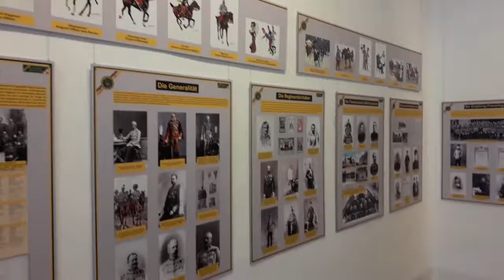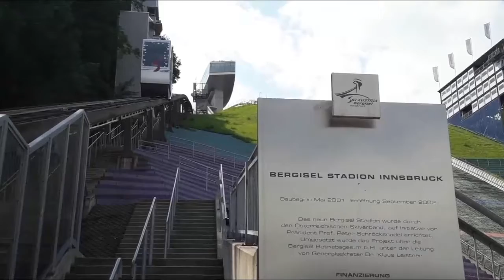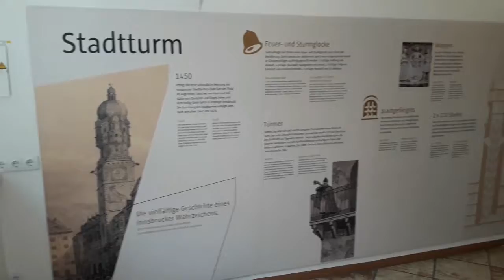Thejojazz summer trip 2017: Part 21 Using 1-day Innsbruck Card is so much fun